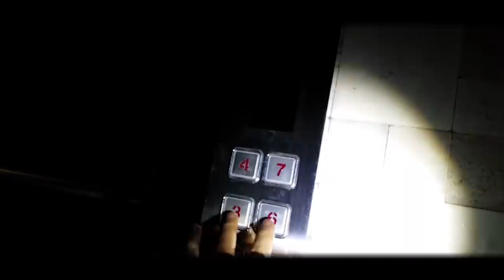[ENG SUB] 알포인트 이후에 시그널 찍나 싶었는데!!! supposed to take THE SIGNAL after the R-point...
알또인트 이후 또그널 무전기 교신성공?